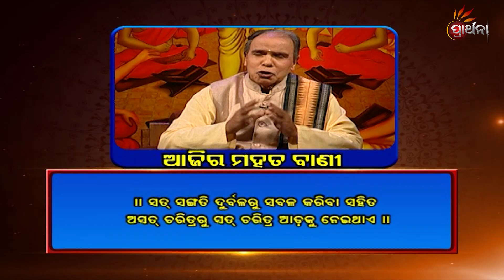Balake Mora Bola Kara Ep 249 | 03 July 2019 | ଆମ ସଂସ୍କୃତି ଓ ପରମ୍ପରାକୁ ନେଇ ସରଳ ଜୀବନ ଗଠନର ସୂତ୍ର